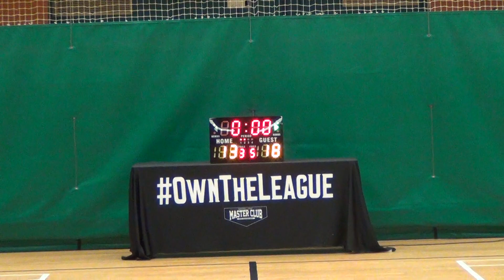22APR18 Kickz Lab vs DaHood Q2